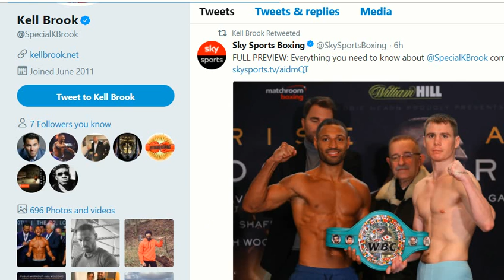(Special K)KELL BROOK DESTROYS SERGEY RABCHENKO IN 2 ROUNDS FULL FIGHT REVIEW